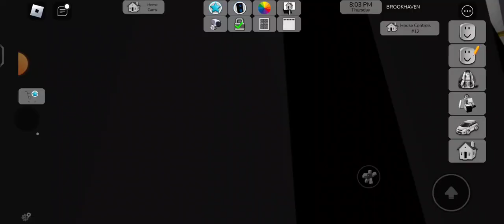roblox broken heaven new house 🏡